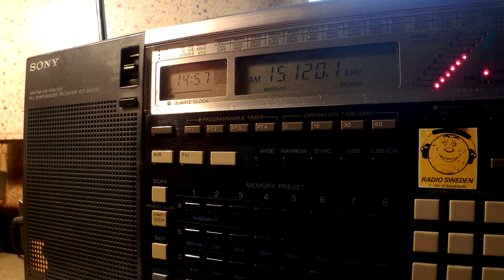26 02 2016 Voice of Nigeria in English to NoAf 1455 on 15120 Ikorodu